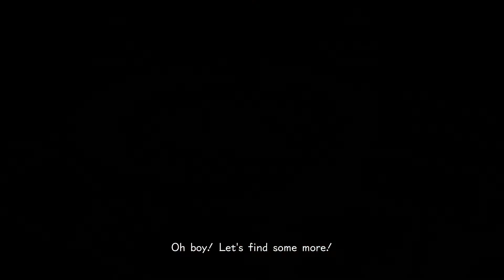Let's Play Kingdom Hearts III Part 16 - The Great Dance Off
KINGDOM HEARTS is the story of Light overcoming Darkness with the power of Friendship.

KINGDOM HEARTS is a series of action role-playing games developed and published by Square Enix under the direction of Tetsuya Nomura. The series is a collaboration between Square Enix and Disney.

KINGDOM HEARTS follows the main protagonist Sora, a Keyblade wielder, as he travels to many Disney worlds with Donald and Goofy to stop the Heartless invasion by sealing each world’s keyhole and restore peace to the realms.